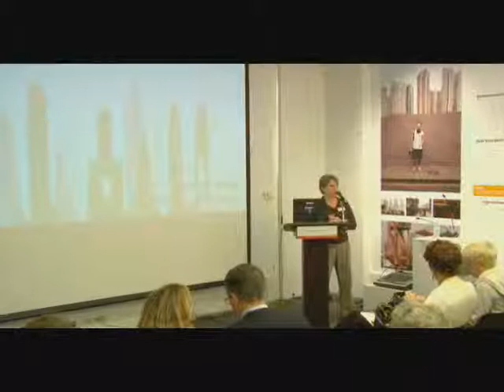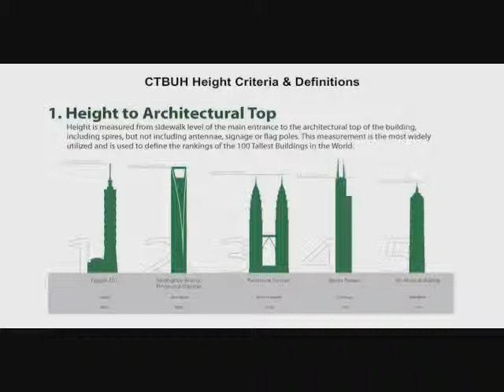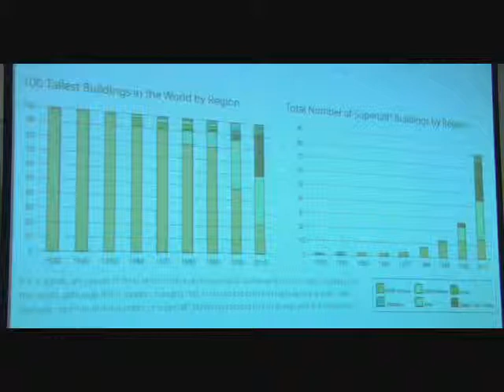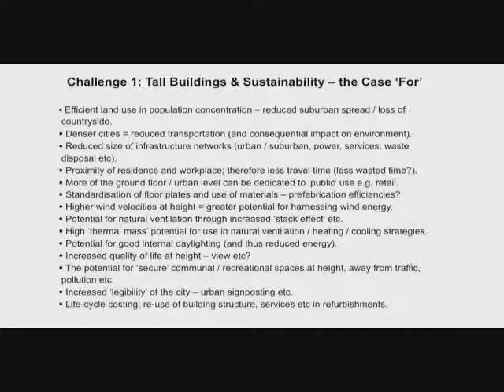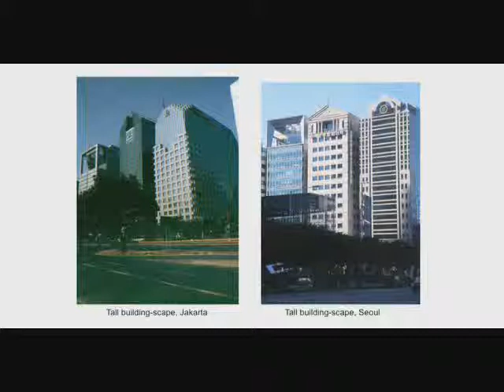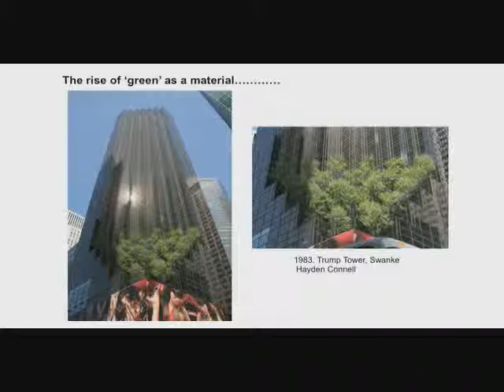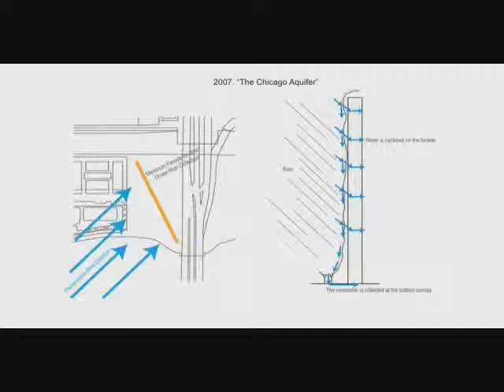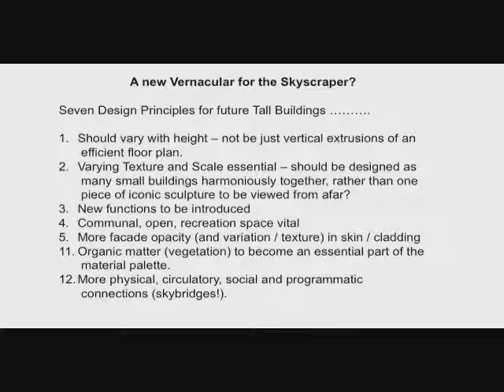CTBUH 2008 Leader Presentation Video, Antony Wood, Tall, Taller, Tallest!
Antony Wood, CTBUH Executive Director presents to a crowd of Chicago locals at the 2008 Chicago Humanities Festival organized by the Chicago Architecture Foundation. This presentation provides an overview of some of the basics of Tall Buildings, Definitions, Trends, Drivers, and Challenges.